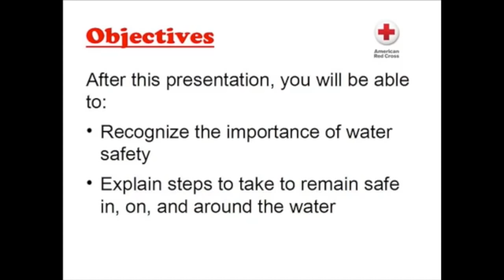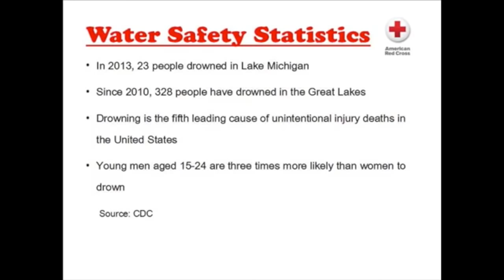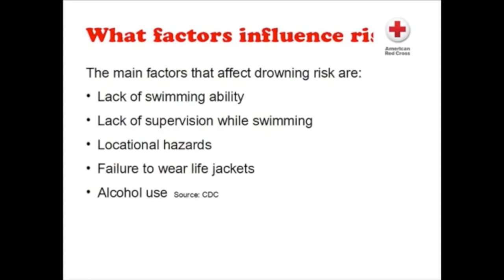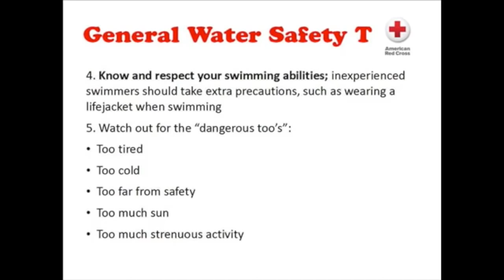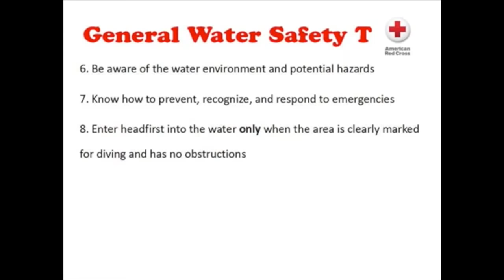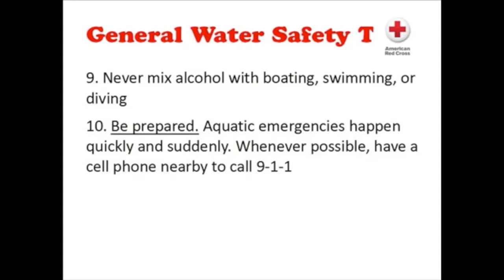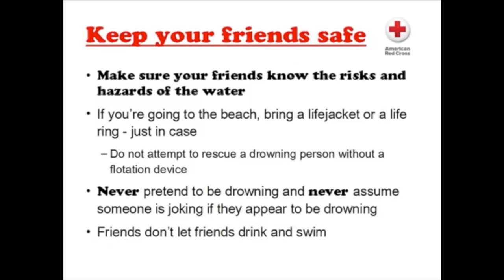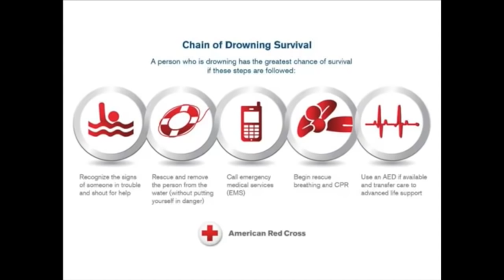Water Safety | American Red Cross